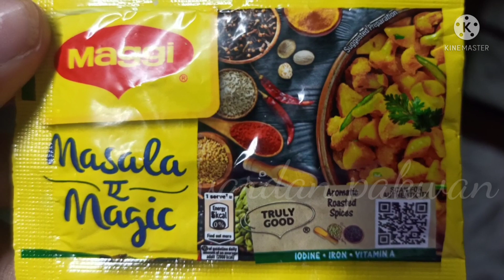जब बासी roti बच जाए तो क्या करें/ quick and easy breakfast recipe